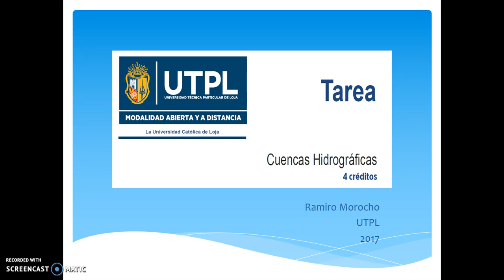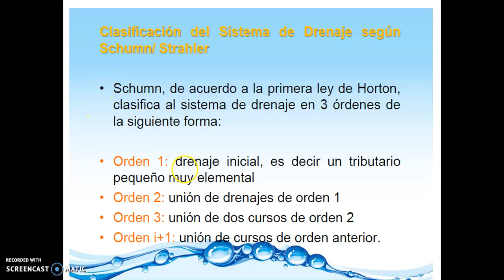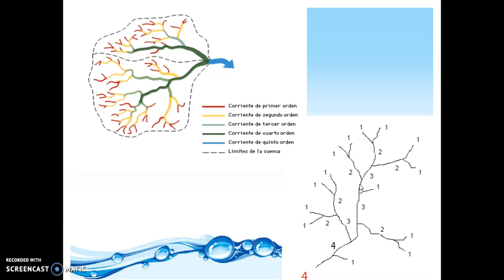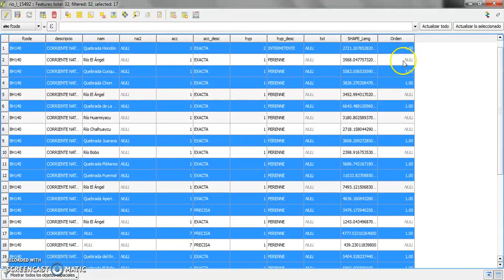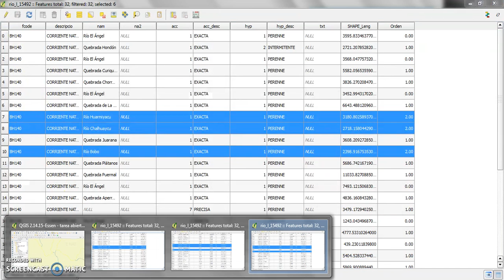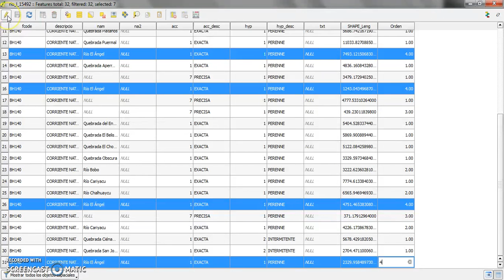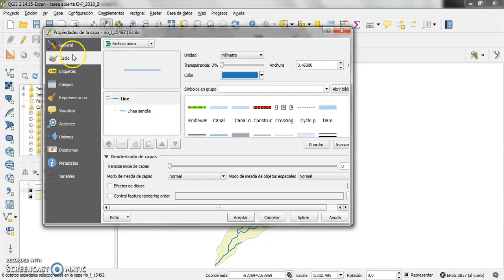UTPL GESTIÓN AMBIENTAL [CUENCAS HIDROGRÁFICAS] Asesoría tarea parte I